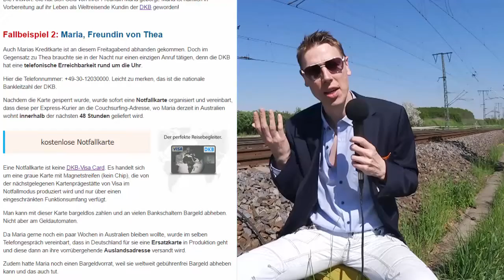Bankkonto für Digitale Nomaden [DNX-Recherche]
Hintergrund: Auf der DNX in Berlin habe ich mich umgehört, welches Bankkonto / Kreditkarte von Digitalen Nomaden genutzt wird ... von denen, die bereits auf Reise sind, ist die DKB das mit Abstand am häufigsten genutzte Bankkonto (kostenlos + Visa Card + kostenlos Bargeld).

Wie immer: Fragen sind willkommen :) Danke!